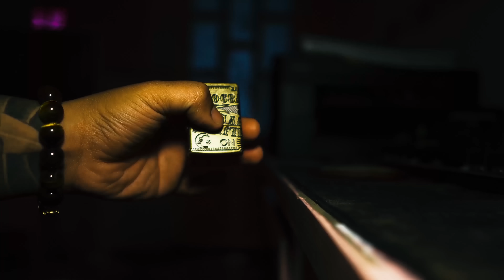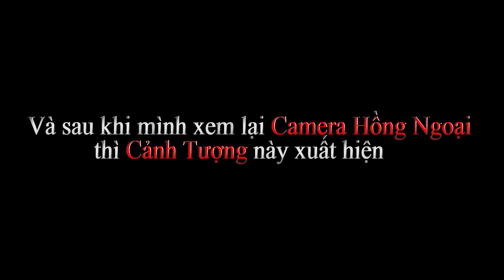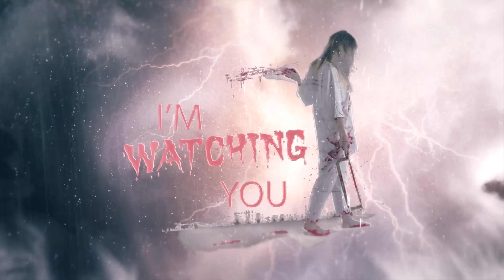Tiếng Khóc Của Oan Hồn Tại Ngôi Chùa Hoang | Phim Ma - Roma Vlogs